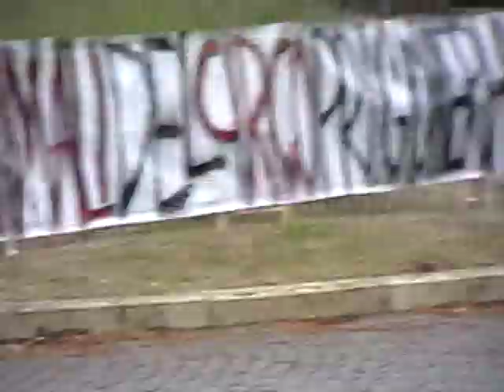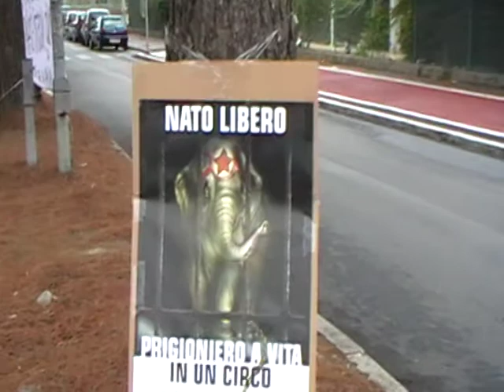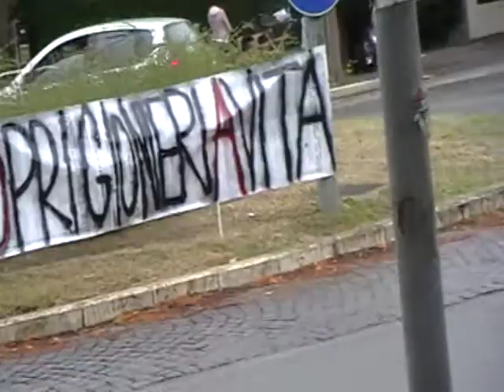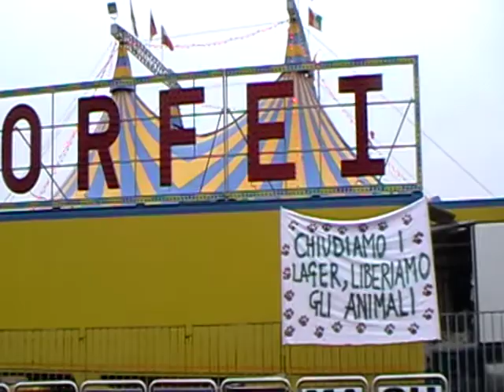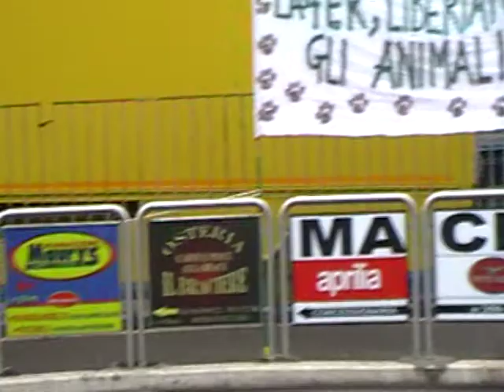ASSOCIAZIONE D'IDEE GROSSETO NO CIRCO ORFEI COMMENTATO